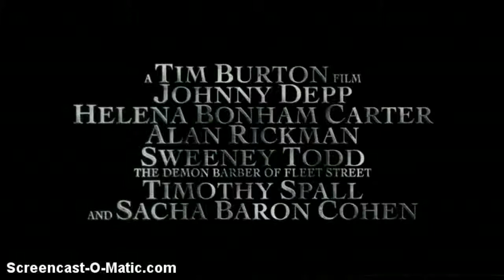Sweeney Todd trailer